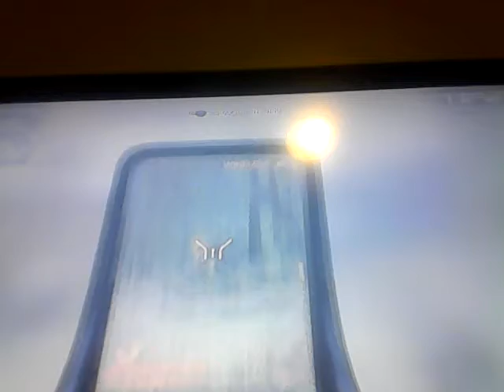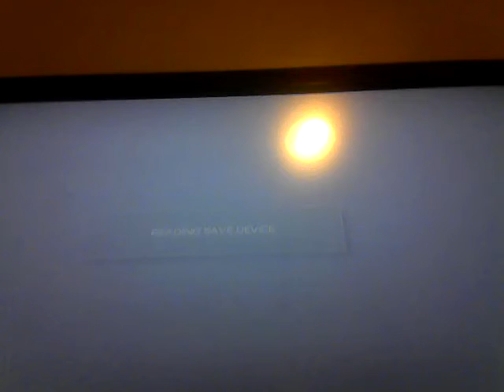I have a heart attack and a stroke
I don't know what I'm even doing anything more XD